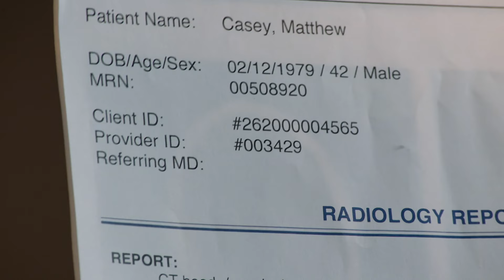Is Casey's Head Injury Career-Ending? - Chicago Fire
Casey (Jesse Spencer) took a nasty blow to the head that has him wondering if his career is over.

Episode Highlight: "Double Red" Season 9, Episode 9

From renowned Emmy Award-winning executive producer Dick Wolf ("Law & Order" brand) and co-creator Derek Haas, the writer behind "3:10 to Yuma," comes Season 8 of "Chicago Fire." The family inside Firehouse 51 knows no other way than to lay it all on the line for each other. Capt. Matthew Casey (Jesse Spencer) leads the Truck Company and brash Lt. Kelly Severide (Taylor Kinney) runs the Rescue Squad. The firehouse also includes Battalion Chief Wallace Boden (Eamonn Walker), a fireman's fireman. Paramedic Sylvie Brett (Kara Killmer) returns alongside seasoned veteran Christopher Herrmann (David Eigenberg) and Randy "Mouch" McHolland (Christian Stolte), as well as resourceful firefighter Stella Kidd (Miranda Rae Mayo). Completing the team are dependable squad member Joe Cruz (Joe Minoso), paramedic Emily Foster (Annie Ilonzeh) and the newest addition, candidate Blake Gallo (Alberto Rosende).